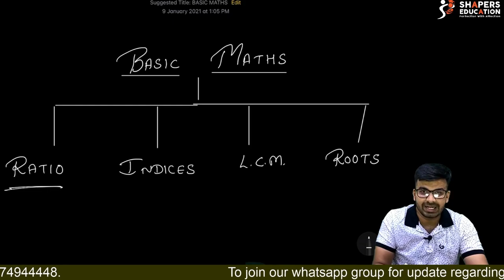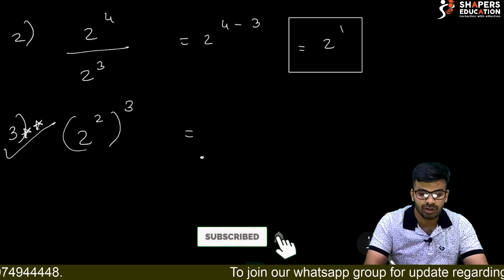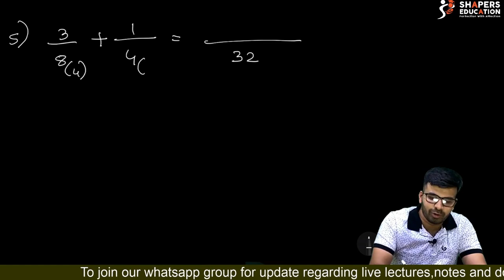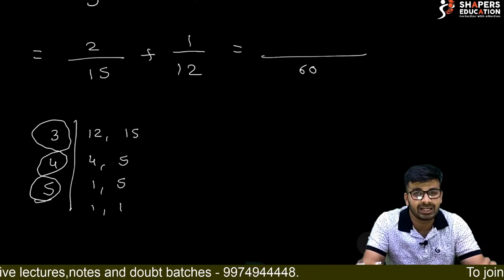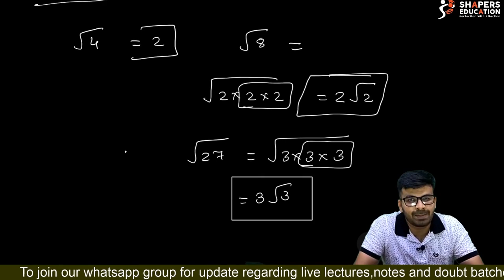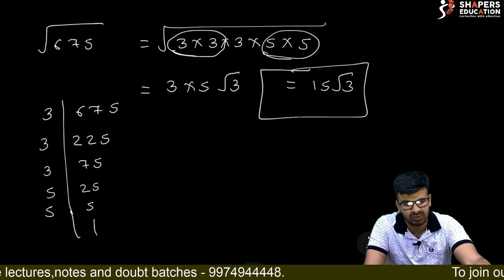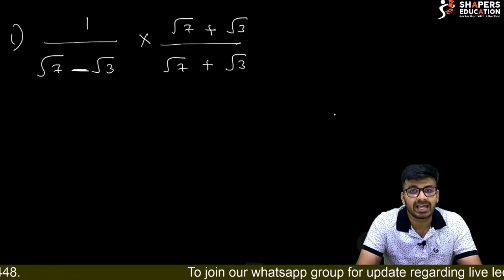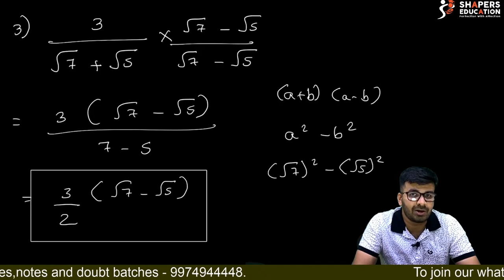Maths Ka Basic Funda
Discussion on Mathematics mistakes students make during calculations. The correct way to solve Rational numbers, Ratios, LCM, Indices, Roots etc with suitable examples and easy explanation.

Intro 0:00
Topics 0:31
Ratios 1:01